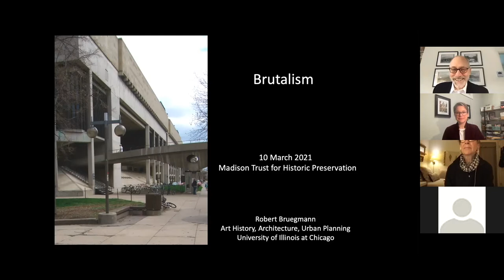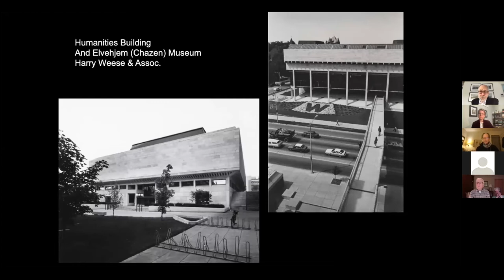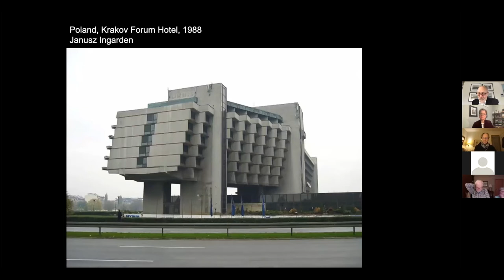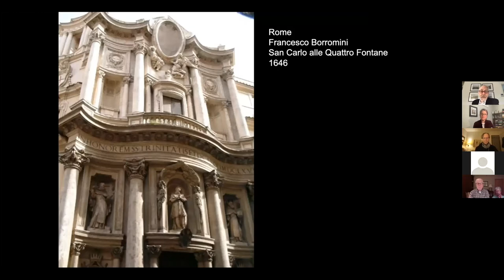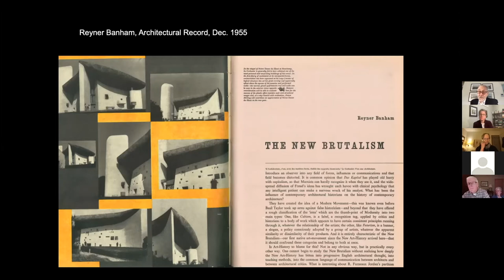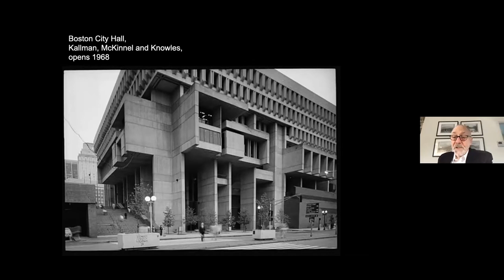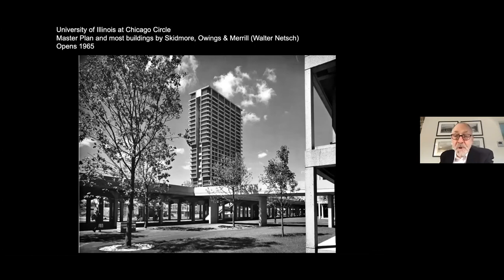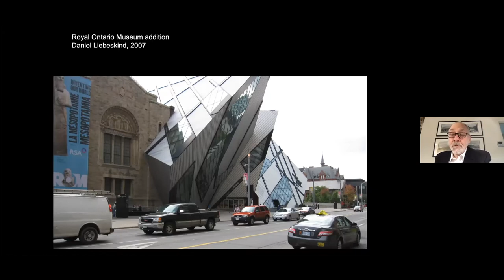The Politics of Brutalism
Brutalism was coined in the 50s as a positive term denoting strict honesty in architecture. It was then largely forgotten but resuscitated at the end of the 20th century as a derogatory label at the same time the buildings it described reached the nadir of their popularity. More recently advocates have flipped the term on its head, using it to praise these same buildings. It now appears that as these large concrete structures have become old enough to count as historic the term is increasingly settling into general use as a neutral style label. This talk explored some of the more prominent buildings described as Brutalist—for example Le Corbusier’s chapel at Ronchamp, the Smithson’s Hunstanton School, Paul Rudolph’s Art and Architecture Building at Yale—and the thousands of other buildings constructed across the world (including Madison) during the apogee of Brutalism and the way the odd trajectory of this label mirrors fights within the world of architecture and the public at large about the proper form of architecture in the public realm.

Our speaker, Robert Bruegmann, is an historian and critic of the built environment and Distinguished Professor Emeritus of Art History, Architecture and Urban Planning at the University of Illinois at Chicago. He is the author of numerous books and articles including The Architects and the city: Holabird & Roche of Chicago 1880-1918, 1998, Sprawl: A Compact History, 2005, The Architecture of Harry Weese, 2010 and Art Deco Chicago Designing Modern America, 2018. He is working on a book on Chicago architects Ben and Cindy Weese and a novel set in mid-19th century Europe. His main areas of research are in architectural and urban history, landscape design and historic preservation.

Recorded 2021